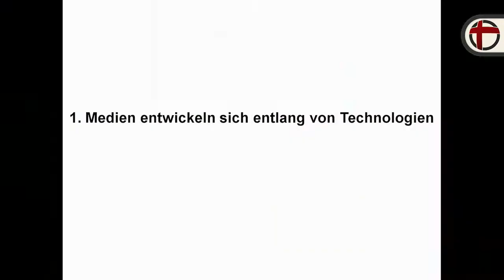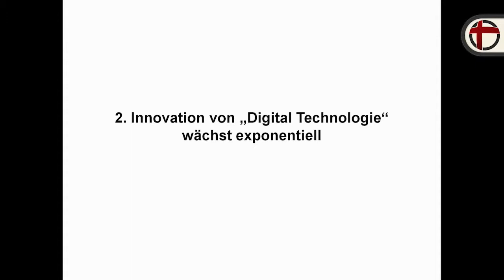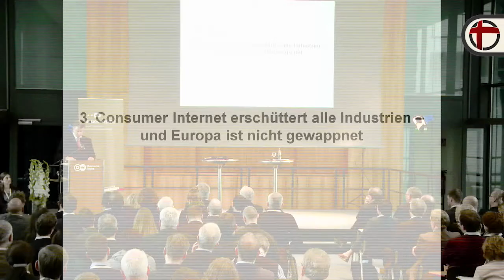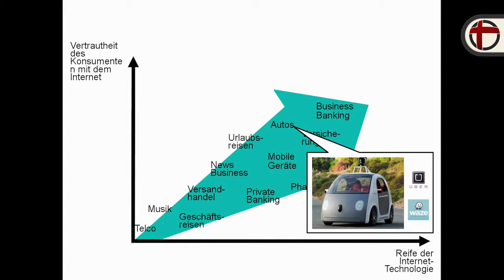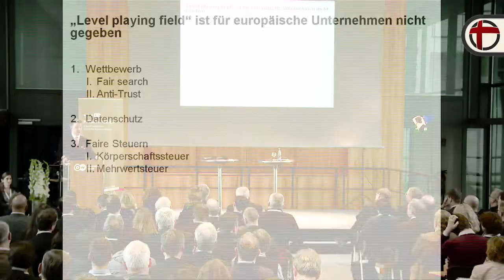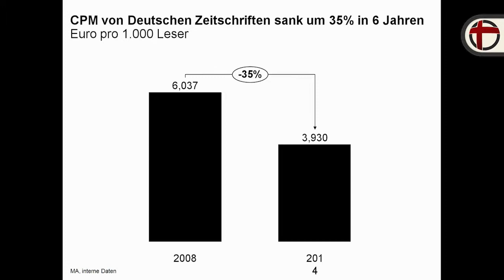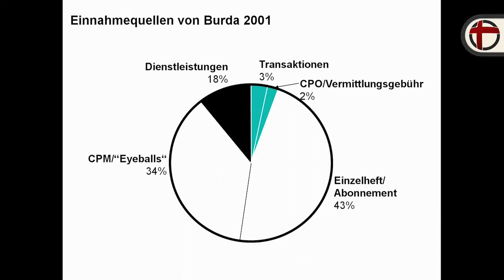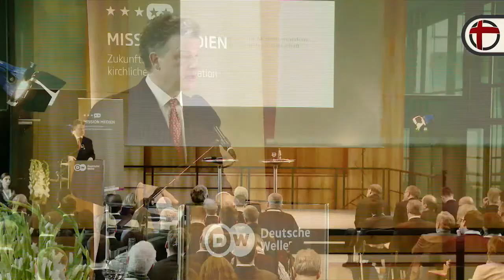Dokumentation: Impulsreferat "Medien im Wandel"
Dr. Paul-Bernhard Kallen, Vorstandsvorsitzender der Hubert Burda Media AG, sprach in seinem Vortrag auf dem Katholischen Medienkongress 2014 in Bonn über die Herausforderungen des digitalen Wandels.

Wohin geht der Weg in der Medienwelt? Sinkende Auflagen und fallende Quoten auf der einen Seite, neue Möglichkeiten und Chancen im Online- und Social Media Bereich auf der anderen Seite. Viele Medienunternehmen suchen derzeit nach neuen Strategien um sich in einem sich rasant wandelnden Umfeld zu behaupten. Auch kirchliche Medienanbieter stehen vor der Frage, wie sie sich für die Zukunft aufstellen sollen. In seinem Vortrag zeigte der Vorstandsvorsitzende der Hubert Burda Media AG, Dr. Paul-Bernhard Kallen zum Auftakt des Katholischen Medienkongresses in Bonn unterschiedliche Perspektiven auf.

Dabei forderte er unter anderem, die Kirche solle stärker versuchen, mit denjenigen Menschen in Kommunikation zu treten, die am Rand stehen, sich aber für Glaubensfragen interessieren. Er habe den Eindruck, die kirchliche Medienarbeit befasse sich zu stark mit dem Kern der treuen Kirchgänger.